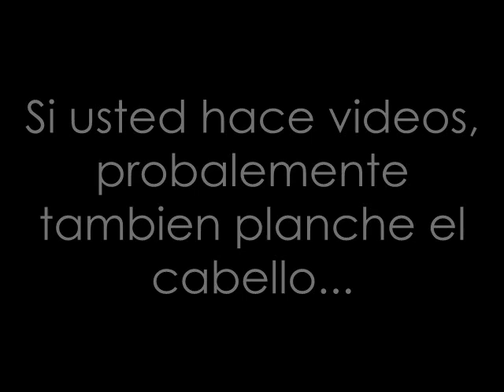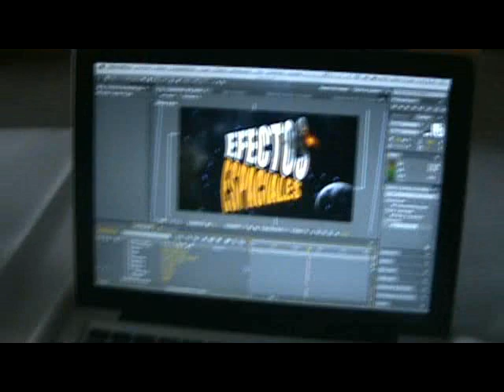PetereTeVe en el IndieQroFest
↓ Información importante acá abajo ↓

Tere no fue porque la castigaron por bullynear niños indefensos

Disfrute mucho ese viaje, gracias Dumek!

Thumps Up!
Favoritos!
Haz un trianguilito y asi :)